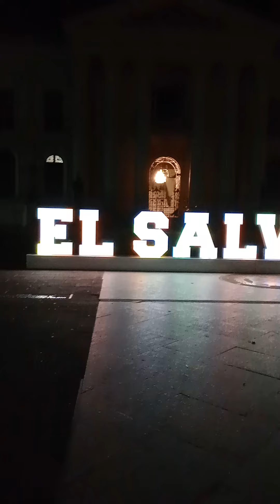El centro histórico de San Salvador de madrugada!